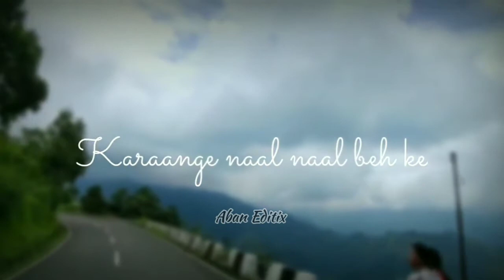Dil Diyan Gallan😘 | Tu Ae Meri Wafaa | Atif Aslam Best Song | WhatsApp Status | Aban Editix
Dil Diyan Gallan😘 | Tu Ae Meri Wafaa | Atif Aslam Best Song | WhatsApp Status

Note: - The video and music used in this status belongs to the respected owners.

Aban Editix